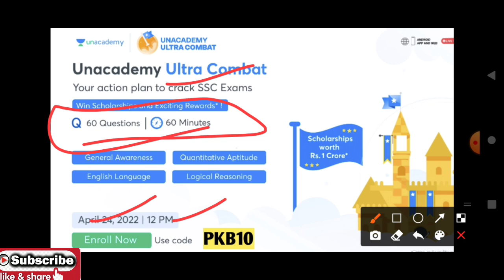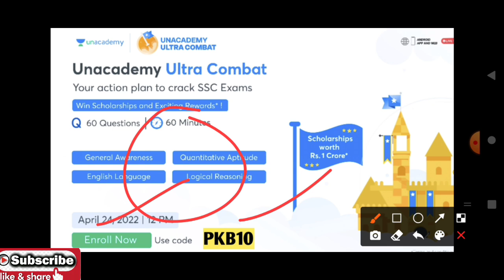Important and urgent message for all SSC MTS 2021-22 aspirants | अगर form नही भरा है तो video देख लो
SSC की तैयारी काफी time से कर रहे हैं और selection नही हो रहा तो ये video आपके लिए है ।